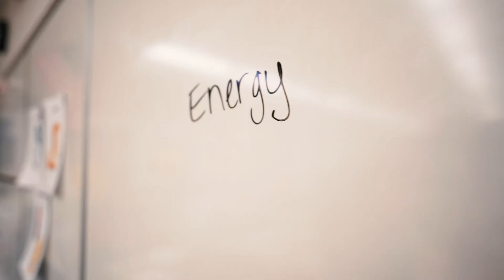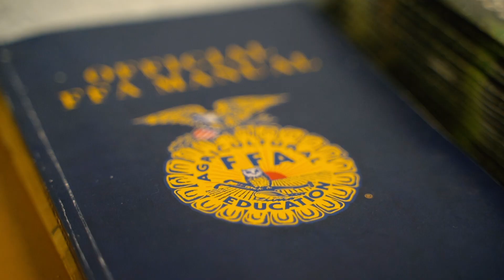FFA Teach Ag 2021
Learn more about Ag Education: caas.usu.edu

The agricultural education degree at USU offers a pathway to teacher certification in school-based settings as well as training for community-based agricultural education careers through two different emphasis areas. This degree program prepares students for a professional teaching practice in Agricultural Education as well as Career and Technical Education working in school-based settings such as high schools and technical education centers. This degree also prepares students as professional agricultural educators in non-formal or community-based settings such as extension, agribusinesses, or agritourist locations.

In addition to courses in agricultural education (formal and non-formal teaching methods), the curriculum for both emphasis areas includes courses in technical agriculture areas, including agricultural economics; agricultural mechanization; animal, dairy, and veterinary sciences; plant and soil science; and natural resources.